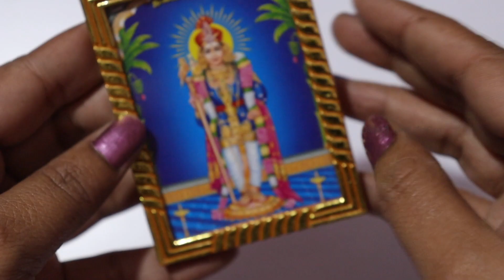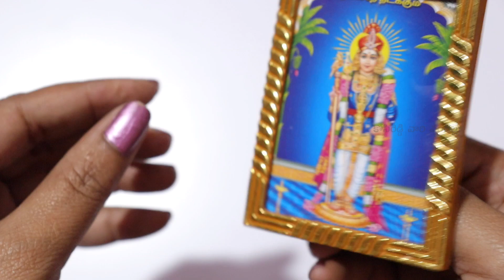Lord Kartikeya,Skanda,Subrahmanya,Shanmukha,Murugan 🙏 🙏Photo Frame unboxing & review in telugu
My Gear:-